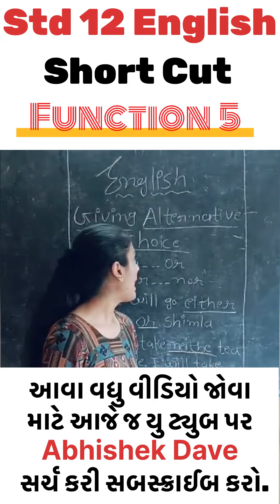Std 12 English | function | short cut trick